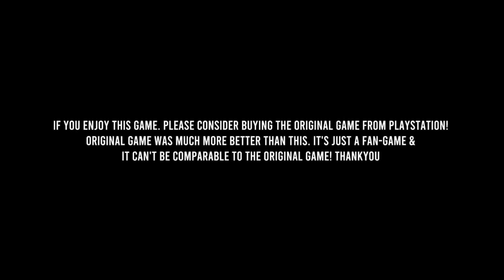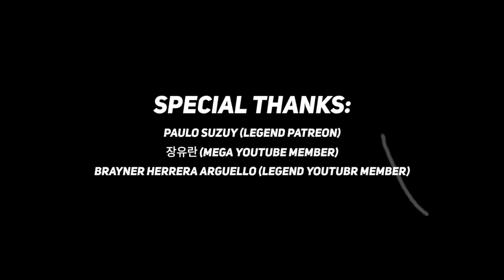Spider-Man Android v1.15 Download Now | Spiderman Download Android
Spider-Man Android v1.15 Download Now ||Spider man download for Android | Spiderman Download Android@RUSERGames

Spider-Man (title), Character, Sounds & Game's original design were
created & owned by Sony & Insomniac Games.
If you enjoy this game. Then please consider buying the original game from PLAYSTATION!
Original game was much more better than this. It's just a fan-game &
It can't be comparable to the original game!

Special Thanks:
 @yPER Studios​ for helping me to build the city & finding the suits.
 @J16D​ for allow us to use their some animations.